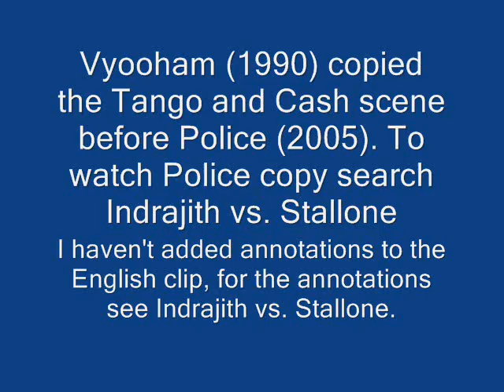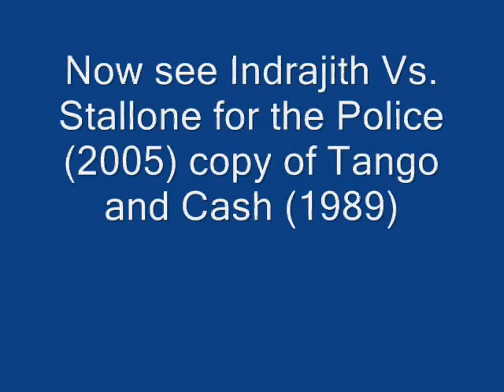Raghuvaran Vs. Sylvester Stallone - Vyooham - Copycat - Original Duplicate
Vyooham (1990) copied Tango and Cash (1989)scene before the Police (2005). Yes, Mallus copied it twice. Both copies are already uploaded. Original Duplicate